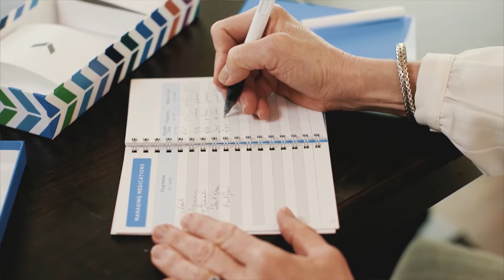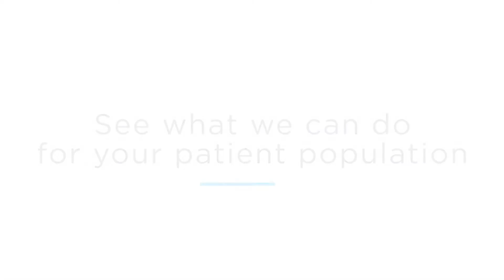Pack Health Stories: Marcia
Hear from one of our IPF (idiopathic pulmonary fibrosis) members!